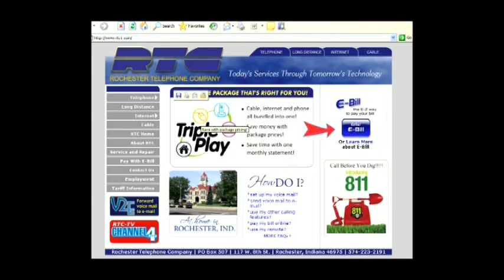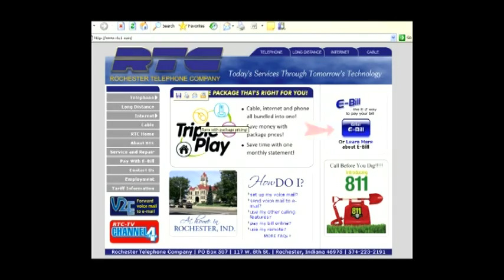RHS BBball vs Peru 2 21 14